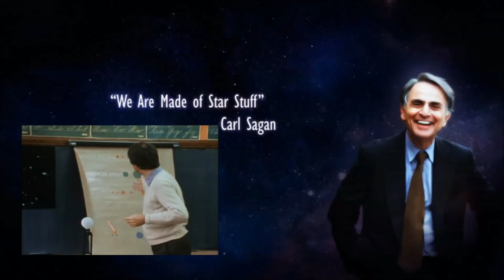Den Blege Blå Prik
Den Blege Blå Prik, af Carl Sagan.

Værn om din planet, og dine medmennesker. Det er alt, hvad du har.

Denne video er lavet til minde om Dr. Carl Edward Sagan (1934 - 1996).

Tak, fordi du ville se med.

- Scepticus Capra Aegagrus Hircus

Heitor Pereira - Now We Are Free
Hanz Zimmer - Time